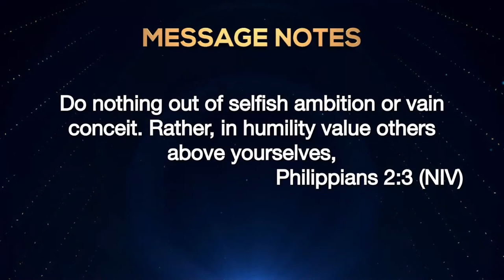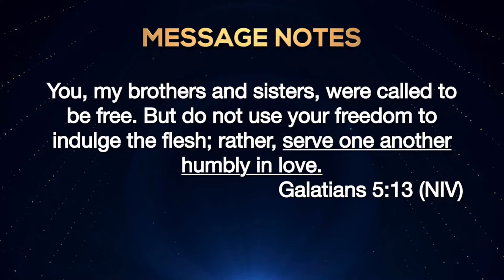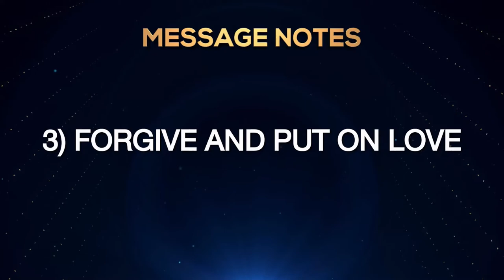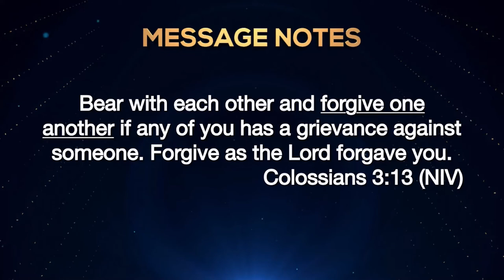How to Make a Big Difference - 3 April 2022